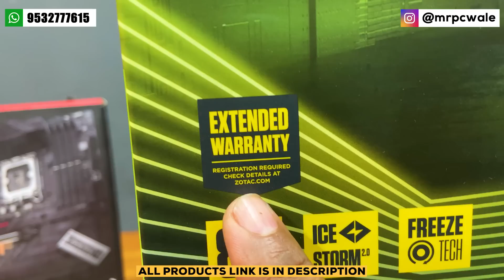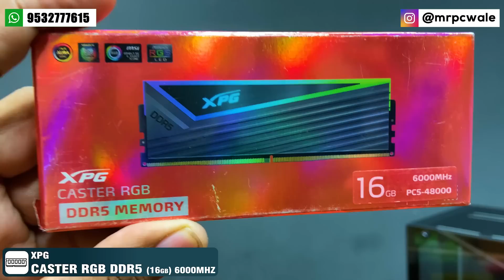1,80,000 Gaming PC Build | RTX 3070 | Intel i7 | 9532777615 | Mr Pc Wale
(Official Store)

Lucknow (UP)
Pincode - 226001

                         🔽 Build Specification 🔽

1️⃣ Cabinet ➡️
2️⃣ SMPS ➡️
3️⃣ Fan ➡️
4️⃣ AIO ➡️
5️⃣ Motherboard ➡️
6️⃣ Processor ➡️
7️⃣ RAM ➡️
8️⃣ Primary Storage ➡️
🔟 Graphics Card.
1️⃣1️⃣ Monitor 1 ➡️
1️⃣3️⃣ Keyboard ➡️
1️⃣4️⃣ Mouse ➡️